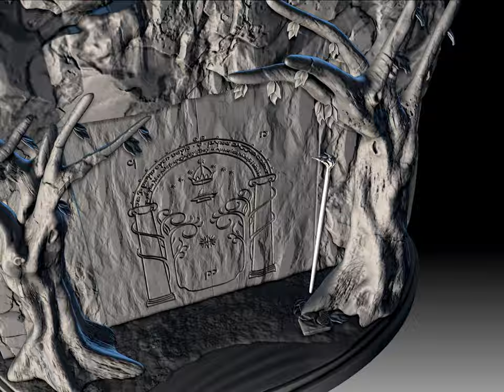PUERTAS DE DURIN DE EL SEÑOR DE LOS ANILLOS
Adéntrate en la Tierra Media y despierta tu espíritu aventurero con este modelo 3D de las legendarias Puertas de Durin de "El Señor de los Anillos". Diseñado con una fidelidad asombrosa a la obra maestra de Tolkien, cada piedra, runa y detalle ha sido capturado para traer la magia directamente a tu hogar.

Este modelo único ha sido cuidadosamente dividido en 7 partes para facilitar la impresión en SLA, asegurando que incluso los detalles más minuciosos se preserven, desde los entrelazados del árbol de la vida hasta la inscripción en élfico que invita a hablar amigo y entrar.

Perfecto para los entusiastas de la impresión 3D, aficionados de Tolkien y coleccionistas de piezas de arte únicas. Cada segmento de las Puertas de Durin ha sido optimizado para un ensamblaje sencillo, permitiéndote construir paso a paso uno de los enclaves más emblemáticos del mundo de la fantasía.

No necesitas la luna para revelar estos secretos. Hazte con este modelo ahora. Monta las Puertas de Durin y que las sombras se vuelvan luz ante tu creación.